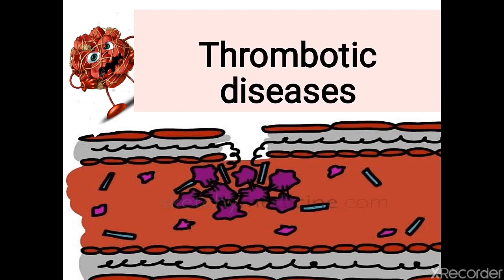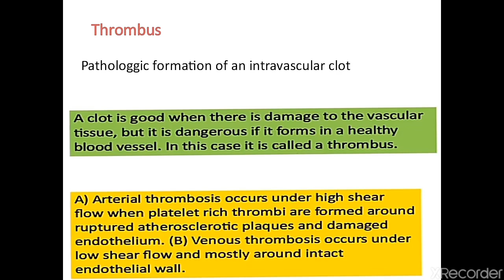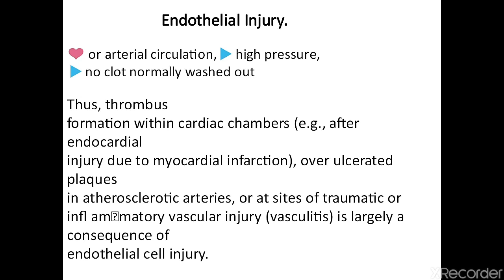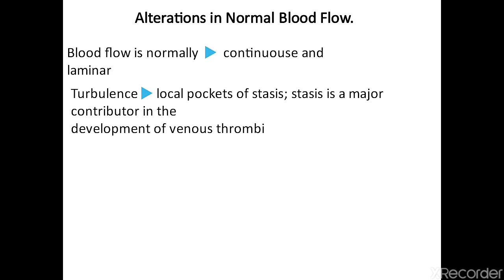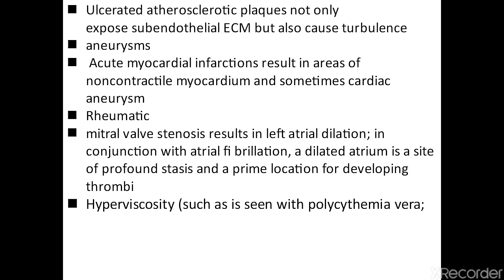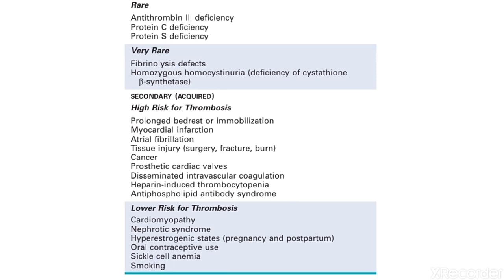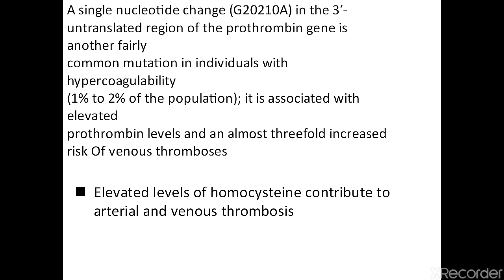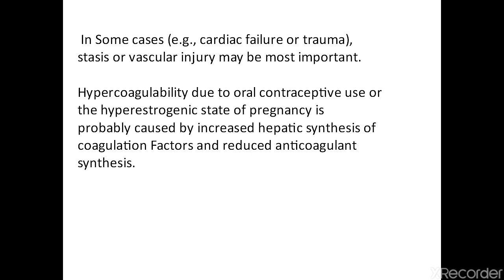Thrombotic diseases part #1